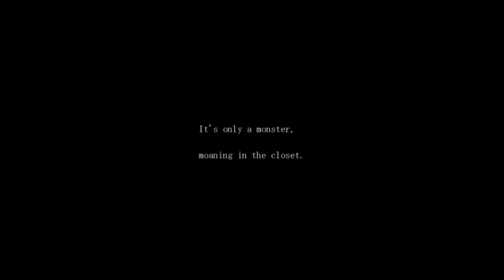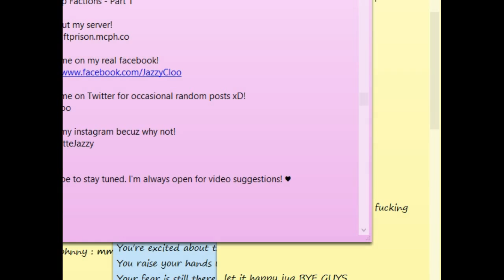TheSandMan Indie Horror - Part 1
♥ Ravecraftprison.mcph.co

♥ JazzyCloo

♥ JuggaletteJazzy